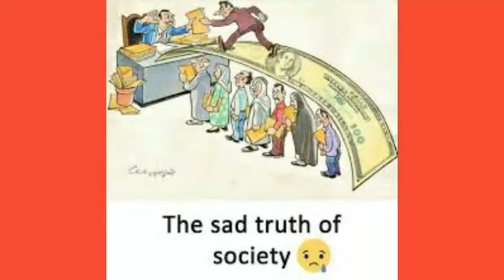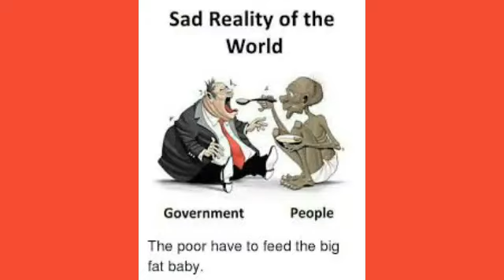Painfull Sad Reality Of Our Today,s World Deep Meaning Pictures EP:6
Copyright: The images in my video are used a lot on the internet. So, I do not know how created them.